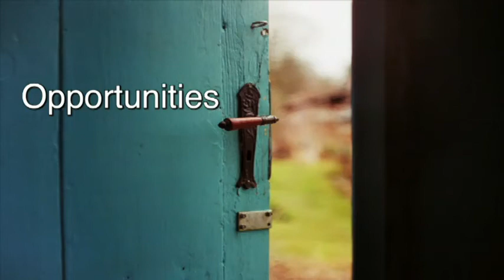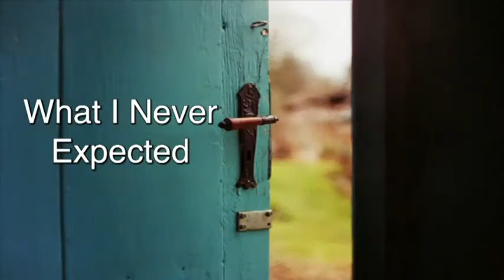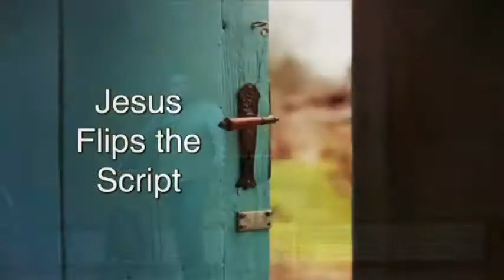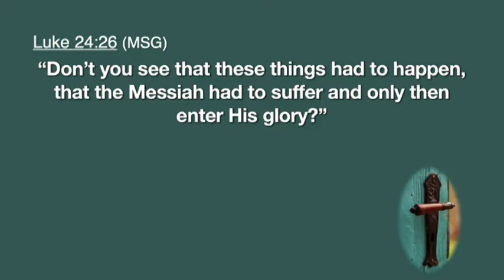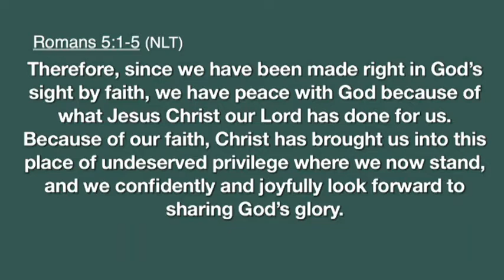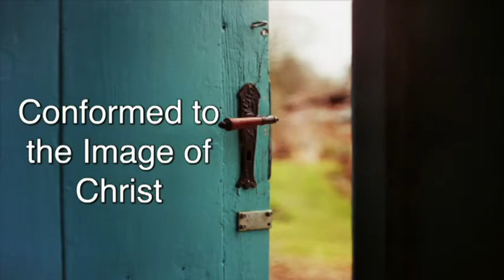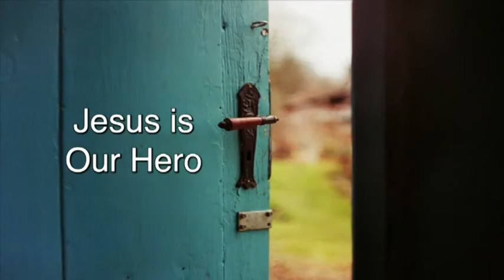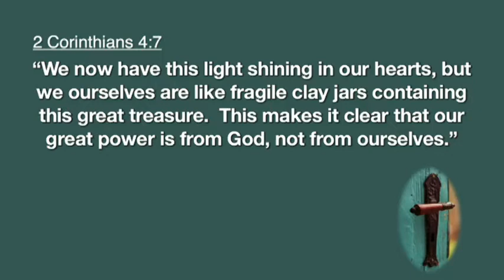02 24 2019 1030 AM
Sermon Series: Opportunities
Week 3: Road to Emmaus (Disappointments)
Steve Hoadley, Pastor of Worship